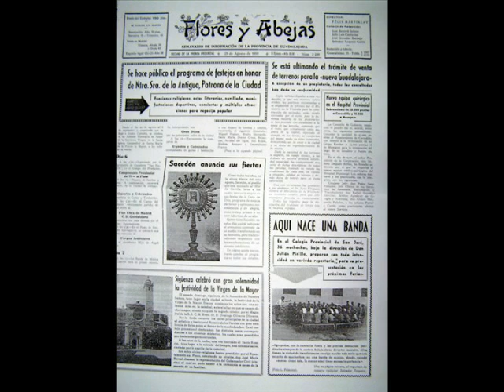Antigua Banda Provincial Guadalajara (50 aniversar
Video tributo a la ya desaparecida Banda Provincial de Guadalajara en su 50 aniversario
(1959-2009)